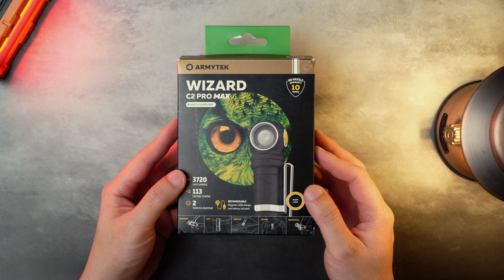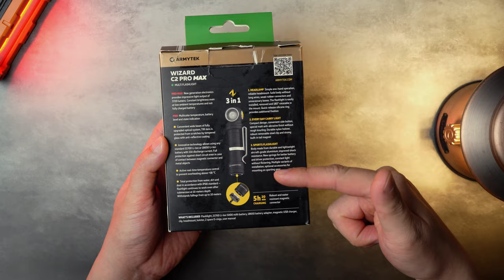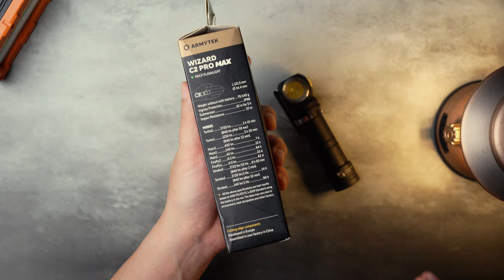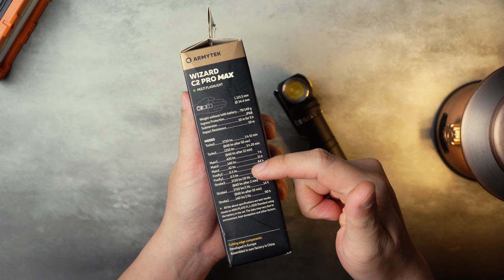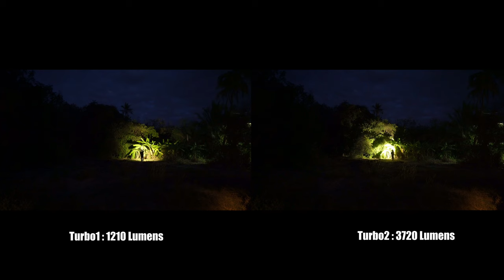Armytek Wizard C2 Pro Max ไฟฉายคาดหัวแรงสูง 3720 ลูเมน หลอด XHP70.2 แสงกว้าง เหลืองสบายตา EP.234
Armytek Wizard C2 Pro Max สว่าง 3720 ลูเมน